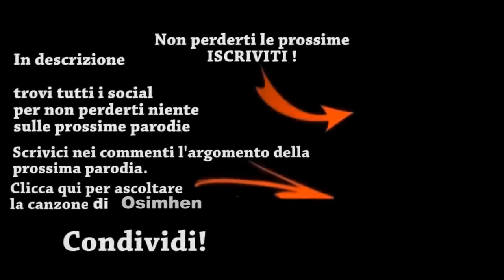Canzone Kvaratskhelia - (Parodia) Rocco Hunt, Elettra Lamborghini - Caramello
Hey Guys! Dopo il grande talento che si è dimostrato e le grandissime prestazioni di questo nuovo giocatore del Napoli, non poteva mancare una canzone parodia tutta dedicata a lui. Grande Kvara, continua a farci sognare !